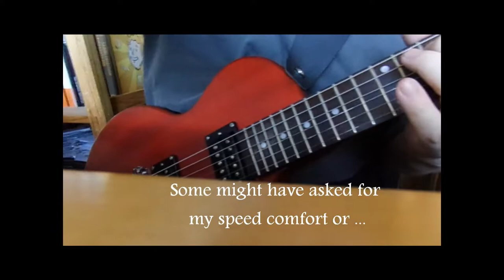Karfreitag Jamming pitch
Dear reader and listener

Felt today as Lords mercy for I played this little jam for peopel to see what I do is possible and everyone invited to lay own play or play along my lil' jamming for the Karfreitag in German. Has various genres in it combined and also one or 2 mistakes as such occur while jamming. Only the end of the video been planned to show the breadthspan of finger work, which I like to use as playing technique on bass even. Some say quite hard and hurting. I think not that much of a problem, if a least some 30 sec warm ups. Ok one minute to be sure the fingers are warmed up.

Enjoy and have a good time and much fun with it.

PS: Some of those daily stalkers work as hacking my computer by a megafone or devices like to be heard. Say now those tried to get money from Google or.. . Ain't really been invited been to jam along! And therefore ain't really jamming along as I was more clenching..  .